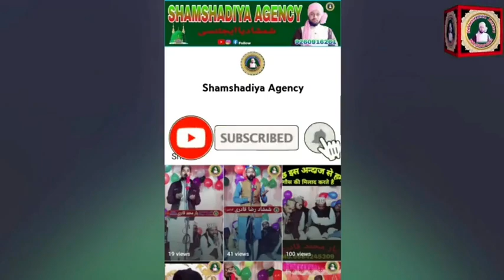Shafeeq Raza Gondvi नही है कोई इस दुनिया मे हमारा या रसूल-अल्लाह Shamshadiya Agency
Shamshadiya Agency

शमशादिया एजेन्सी
 شمشادیہ ایجئنسی
 Shamshadiya Agency